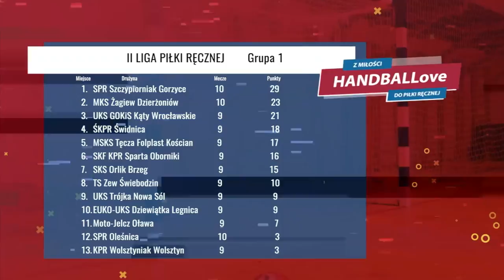HANDBALLove - magazyn piłki ręcznej: Mateusz Wojciechowski